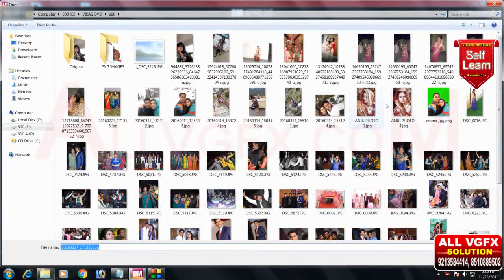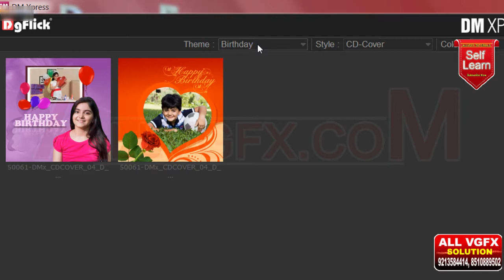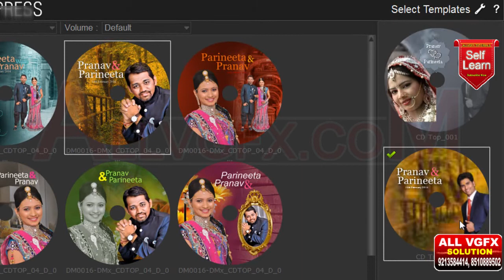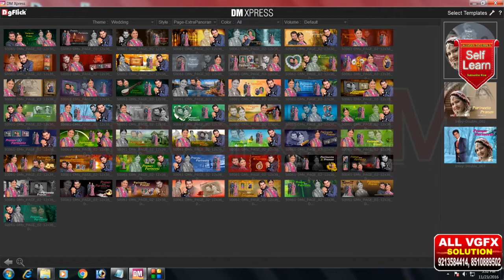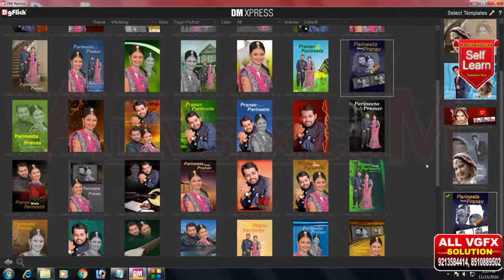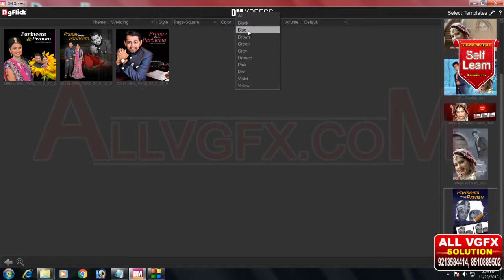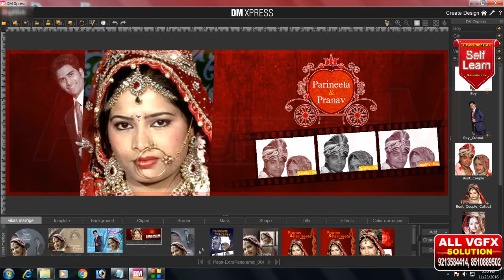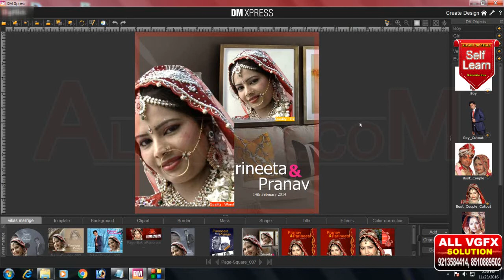Learn Free Wedding Album, Karizma Album, Canvera album, Ready Creation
DMXpress Tutorials in Hindi

1. Introduction DMXpress Training introducation

 Open DMXpress
    Interface DMXpress

2  Prefefences Setting

 - Leanguage
 - Unit Setting
 - Theme
 - Page Size
 - Unit Setting
 - Save Project Path

3  Preparing a Wedding Still Image

 - Add Still Image jpg, Tiff, Bmp, Png
 - Delete format jpg, Tiff, Bmp, Png
 - Clear Format jpg, Tiff, Bmp, Png

4  Preparing Edit Tool  Still Image Basic Effect

 - Rcg Effect  Brightness, Contrast
 - RGB Effect  Red, Green, Blue
 - Colourige Effect
 - Feather on Still Image
 - Opacity
 - Crop

5   Photo Editing  Cut Still Image
 - Lasso Tool
 - Croma Effect

6 Photo Editing  Touchup format jpg, png. bmp, till

 - ImageTouchup
 - Highlighter
 - image Correction

7  Still Image Format Correction in Edit Express

 - Prefectly Clear
 - Tone Controll
 - Exposure
 - Colour
 - Eye Enlarge
 - Teeth Whitening

8  Correction Effect, format jpg, Tiff, Bmp, Png
 - Bruss Size
 - Feather

9 Create Yours Projects
   Project Creation
 - Dm Project,
 - Auto Project,
 - Manual Project